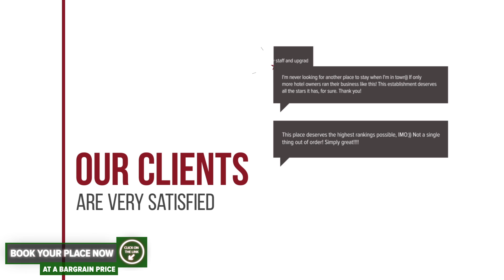Vila Luna hotel review | Hotels in Comarnic | Romanian Hotels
Vila Luna hotel video review. Hotels in Comarnic, european 3 stars hotels.